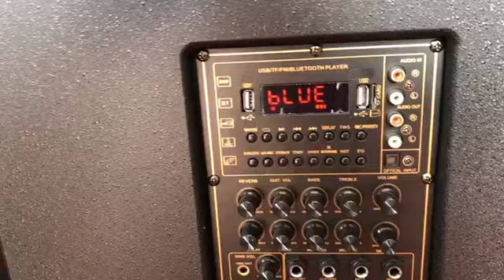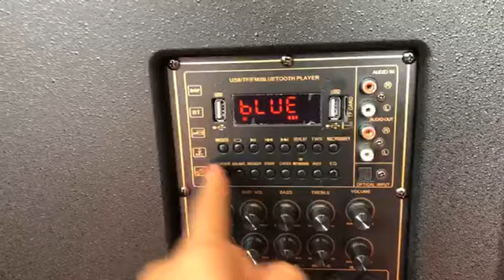ចេញទៀតហើយ ប្រេន​ IN ម៉ូដថ្មី​ 2023 តម្លៃ 290$ ចូលស្តុកថ្មី​ ជាមួយ​កំរិត​ពីរោះ​​ និង​បន្ថែម​មុខងារ